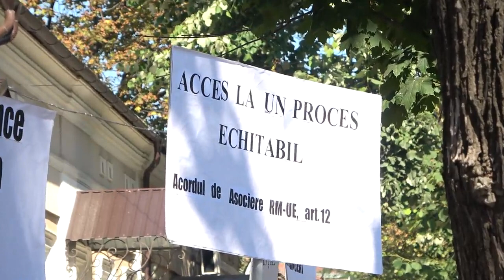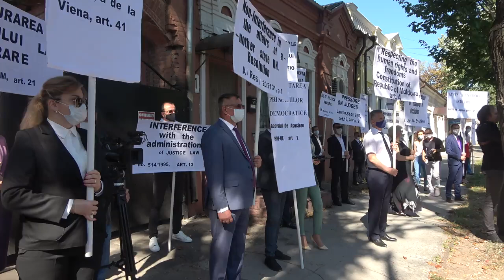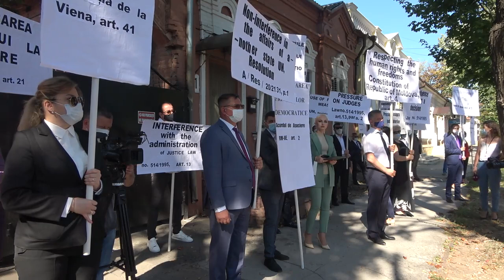Briefingul Partidului ȘOR împotriva declarațiilor nediplomatice din partea lui Peter Michalko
Briefing însoțit de un scurt protest organizat de Partidul Politic ȘOR împotriva comentariilor și declarațiilor nediplomatice, dar a și imixtiunii în justiție din partea lui Peter Michalko